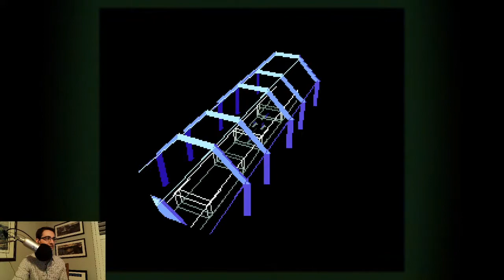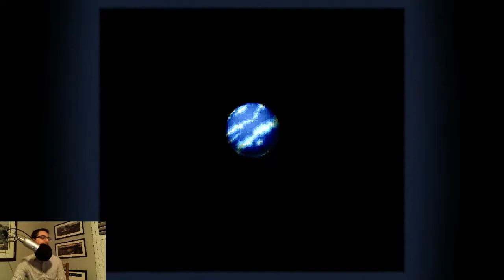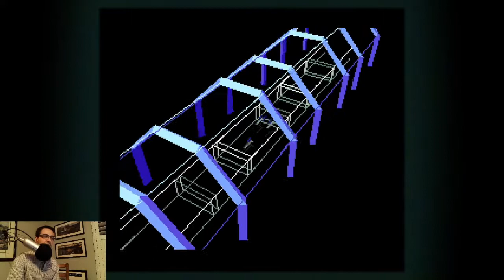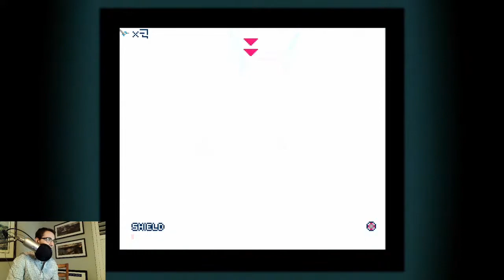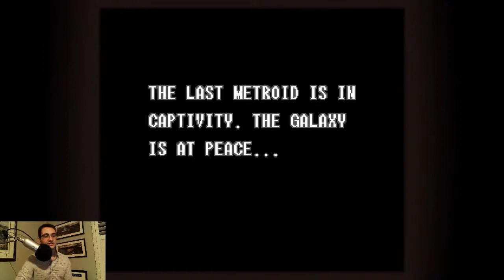Construct Live Ep. 1: Conversations and Millenial's First Super Nintendo! (Part 2)